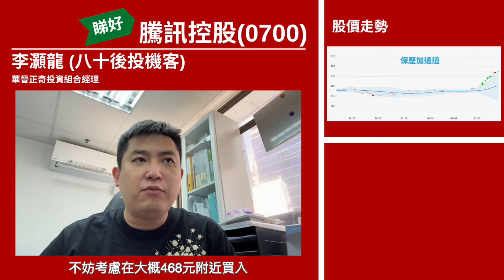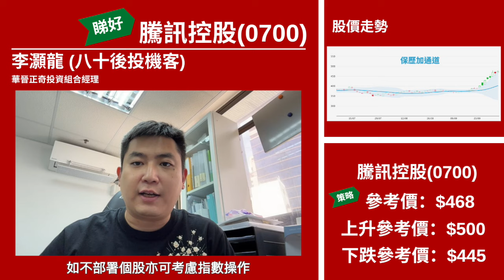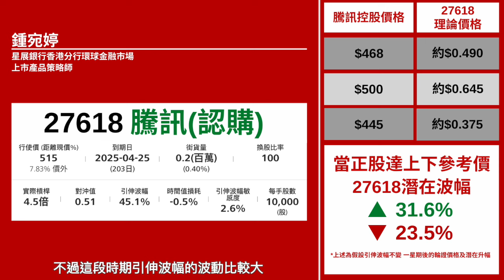【星級輪證】騰訊又相對變落後 目標發夢價$500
星級輪證 嘉賓 八十後投機客Alan 指，這個時候唯有勇敢地進取，控制注碼，繼續順勢而為地操作，選擇相對落後的股份。其中 騰訊 (0700)算是穩打穩紮，但走勢上已經相對慢，現時在大概475元位置附近，不妨考慮在大概468元附近買入，止蝕位放遠一點，差不多放在440元附近，上望空間亦需要發夢看遠一點，要放在差不多500元附近位置。星展騰訊CALL輪27618，27618逐漸變成輕微價外貼價選擇 ，行使價515元，到期日直到明年四月尾，實際槓桿4倍幾以上。不過這段時期引伸波幅的波動比較大，如果大家在這個時候，選擇窩輪作部署，要留意相關風險。

相關輪證可以留意：星展騰訊CALL輪27618